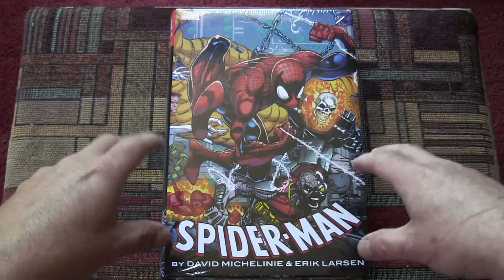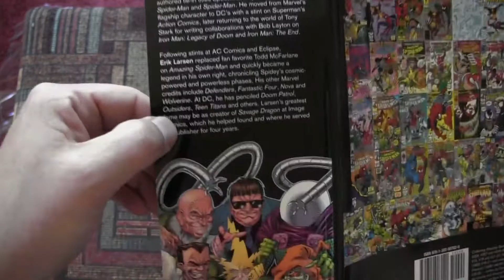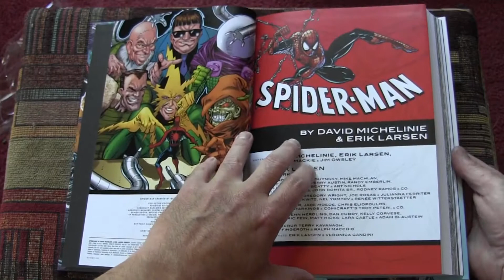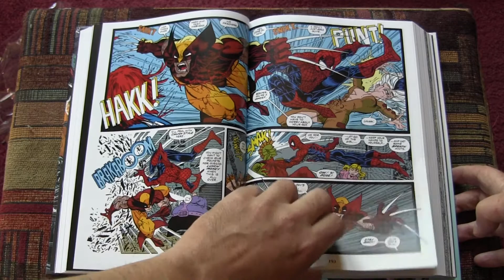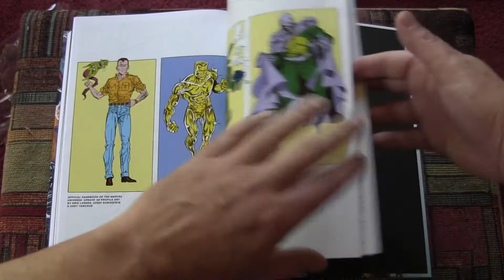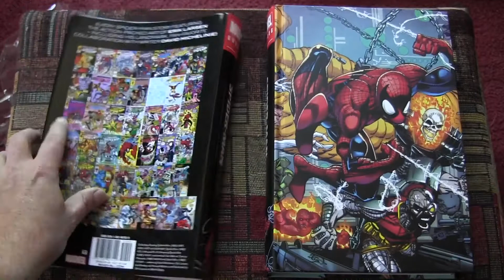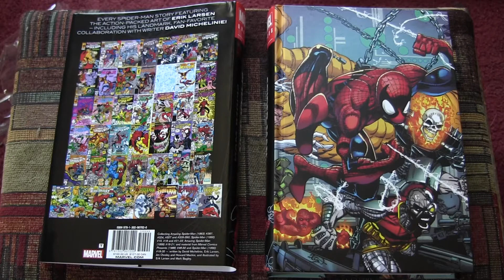Spider-man Omnibus by Erik Larsen Hardcover Comic Review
Love Larsen and I love this book. It seems like it will hold up to the many readings it's going to get.